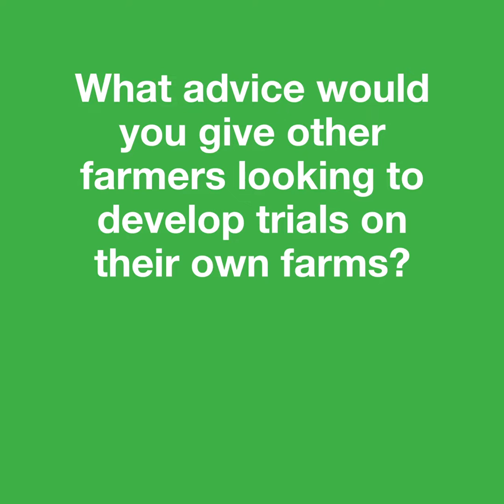What advice would you give to farmers looking to develop trials on their own farm?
Measurement is the key to a successful trial. That's the main lesson to take from Olly Pemberton as he shares how FieldView data can help optimise data gathering.